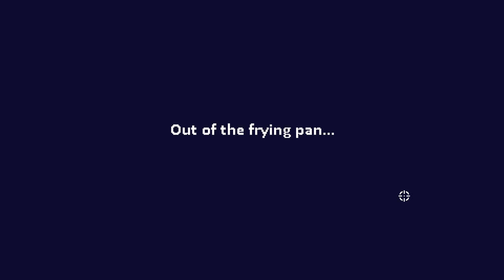FRESH START! - Dead Estate: Axe to Grind Update - Part 2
Dead Estate is here! The Two Left Thumbs published action-roguelike is finally out! Dead Estate is a game that originally started as a smaller free to play game on newgrounds but now its here with its full release!

Join me as I delve into the Estate and kill as many undead and find as many secrets as we can!